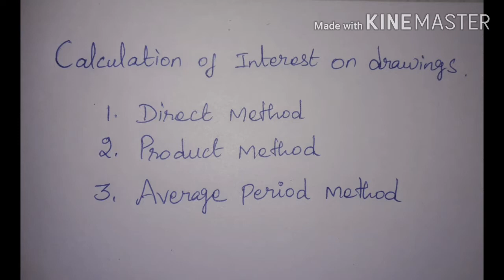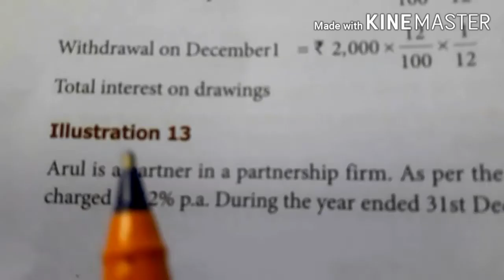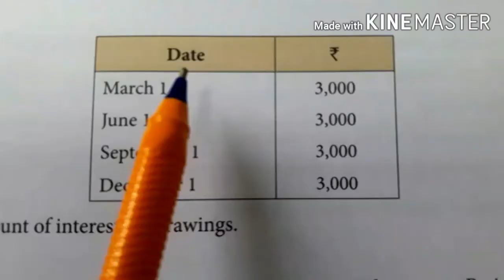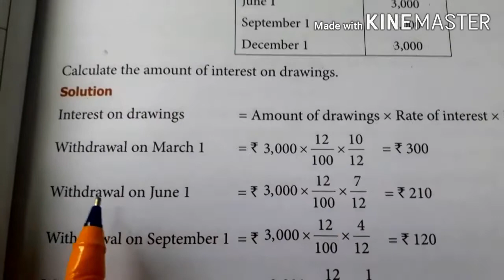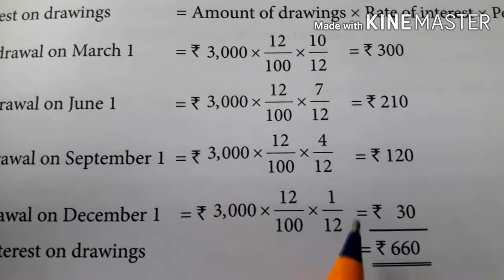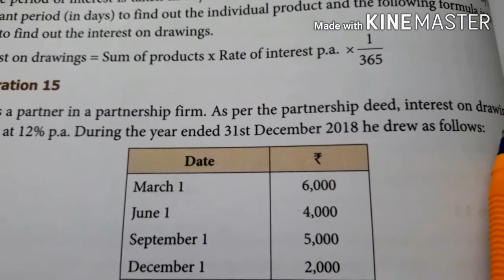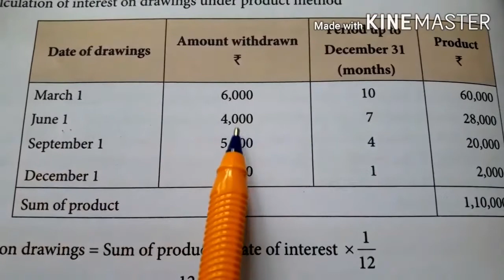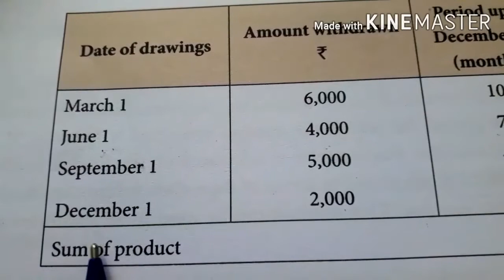12th std Accountancy - Chapter 3, Calculation of interest on drawings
12th std Accountancy - Chapter 3, Calculation of interest on drawings